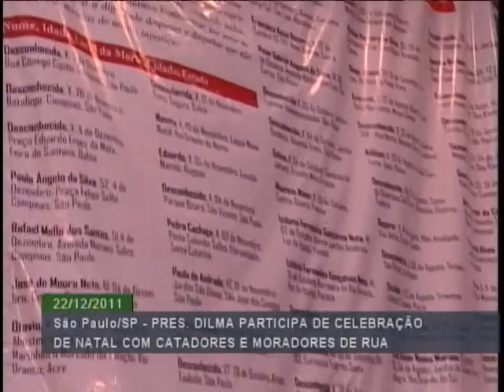Dilma comemora natal com catadores e moradores de rua em São Paulo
22.12.11: A presidenta Dilma viajou para São Paulo, para participar da celebração de natal com os catadores de materiais recicláveis e a população em situação de rua, às vésperas do Natal.